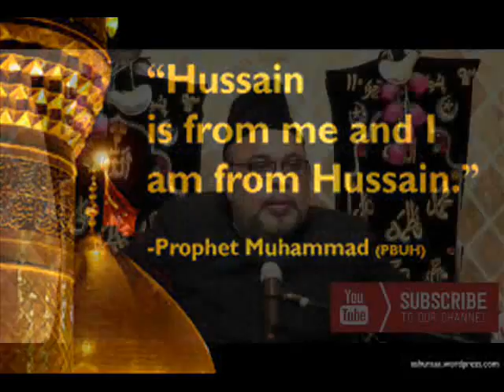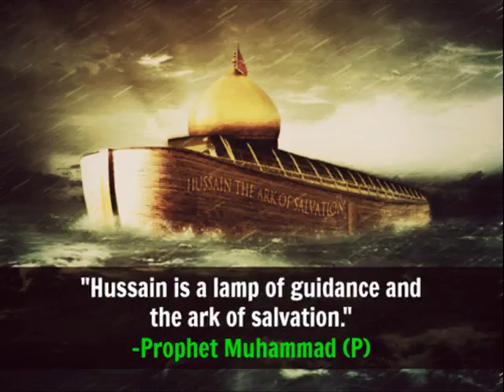The Life Of Imam Hussain Ibn Ali as By Molana Sadiq Hasan 3/3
Lectures Majalis Dars Series - Seerat-E-Chaharda Masoomeen (A.S.)
By Molana Sadiq Hassan Saheb